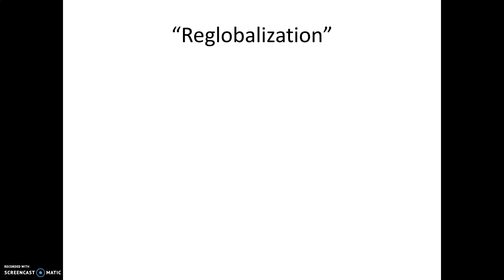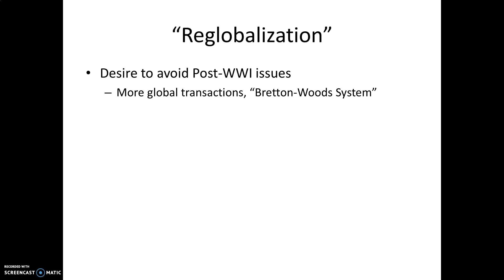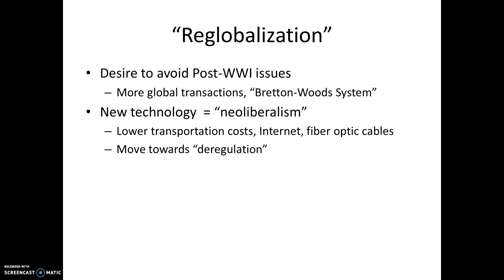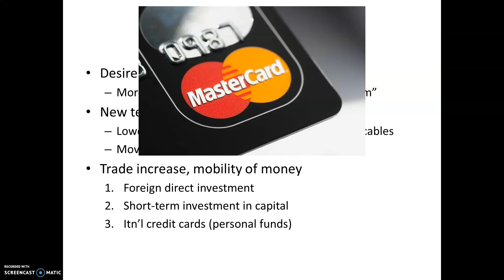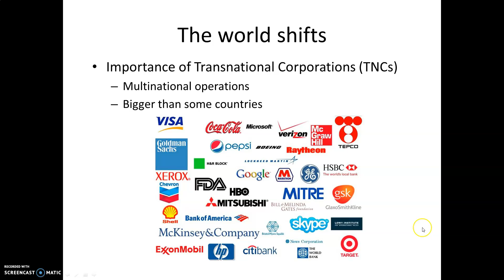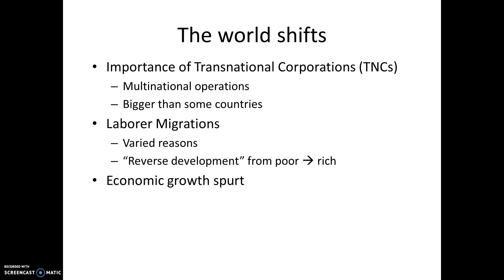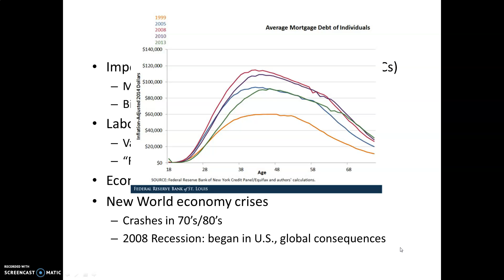Globalization #4: Economic Globalization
Covers the sophistication of the world economy in a global, interconnected world.

Topic 9.4: Economics in the Global Age
Learning Objective 9:D
Thematic Focus: Economics Systems [ECN]